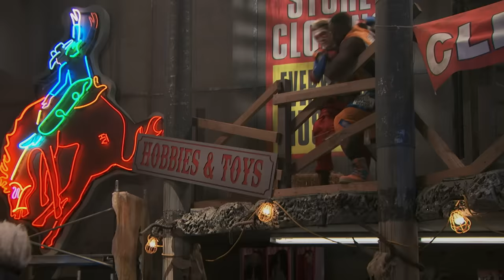Final 5 Minutes Of Henry Dangers Final Season 🚨 Ep.3 Rumblr | Henry Danger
Let's checkout the final 5 minutes of The Rumblr from Henry Danger's final season. Let's see who Captain Man and Kid Danger matched with and have to fight!